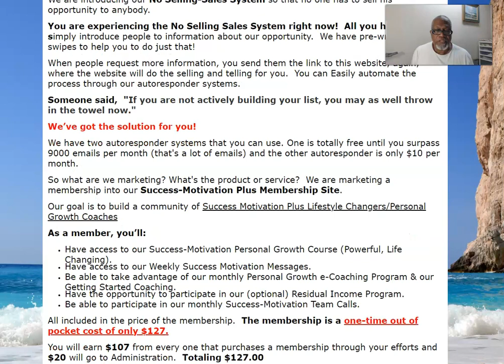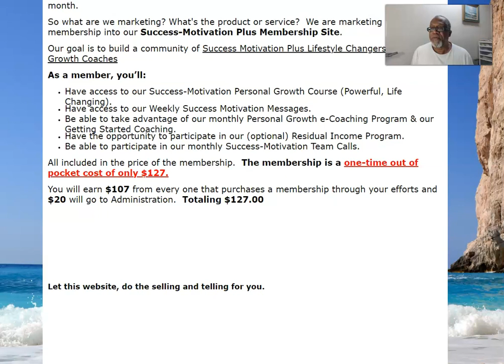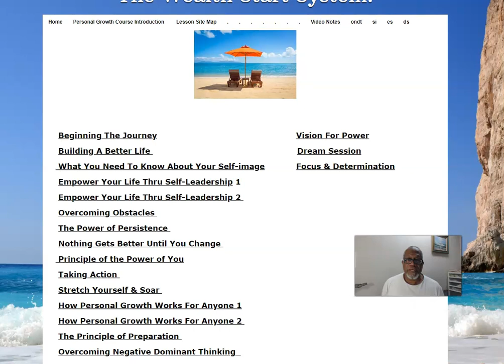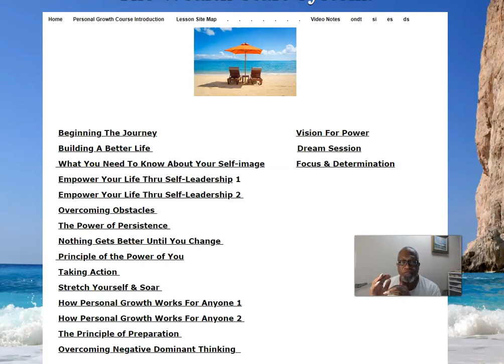Make Money In Personal Development Industry | Get PAID Daily - Coming Soon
Make Money In Personal Development | Get PAID Daily - Coming Soon